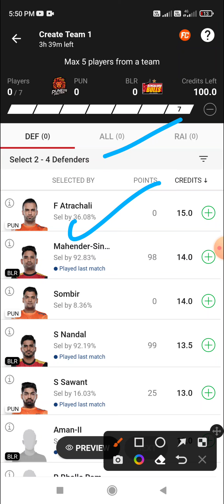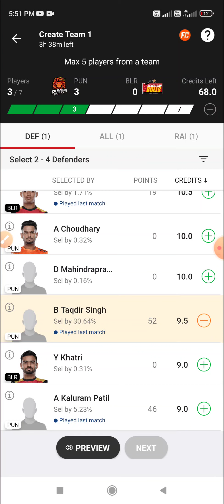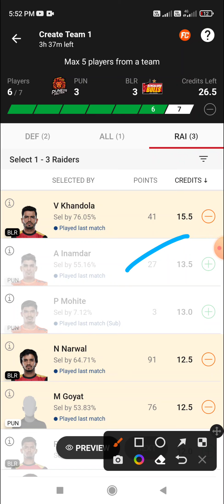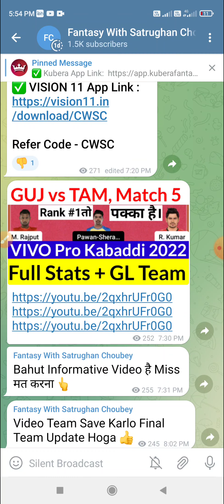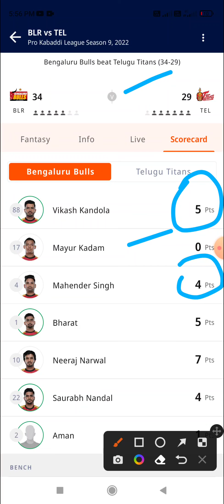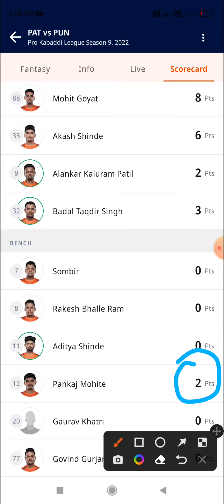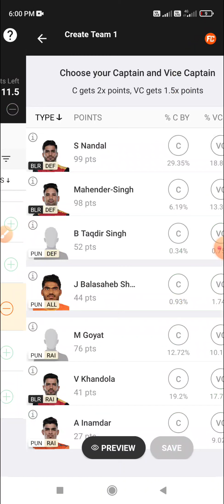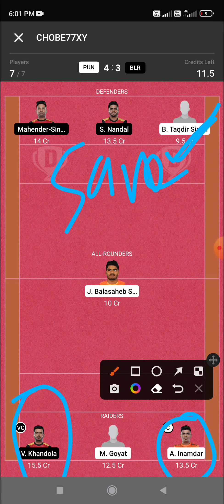PUN vs BLR Dream11, 9th Match, Puneri Paltan vs Bengaluru Bulls, VIVO Pro Kabaddi 2022